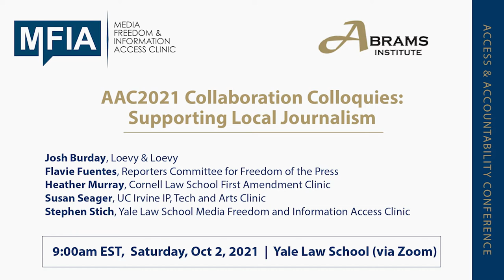AAC 2021: Supporting Local Journalism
There is a compelling need to reinvigorate local journalism for democracy to thrive.  This panel reviewed various approaches being taken at law school clinics and elsewhere to provide the types of legal services needed to sustain robust investigative journalism, and lead an open discussion exploring additional ways that law school clinics might be a part of the solution to this pressing problem.

Discussants:
Josh Burday, Loevy & Loevy
Flavie Fuentes, Reporters Committee for Freedom of the Press
Heather Murray, Cornell
Susan Seager, UC Irvine
Stephen Stich, MFIA

The Access and Accountability Conference is organized by the Media Freedom and Information Access Clinic and the Floyd Abrams Institute for Freedom of Expression at Yale Law School.